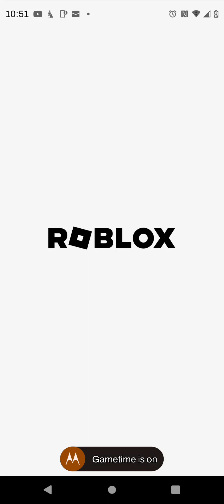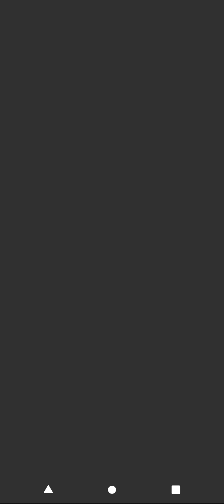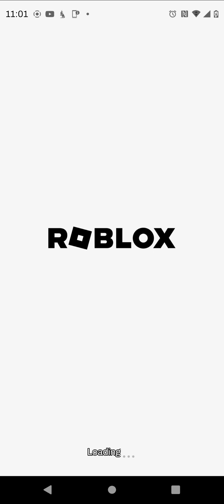PD 04.25... 23 Emergency Response; Detroit 🚨🚓 kild@riot(2)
code three

042523

fun game emergency response
Detroit

it's pretty busy game is a little complicated at First Learning but we're still

thank you for like thank you for a share thank you for subscribing thank you for hitting the Bell thank you for positive comments thank you for your viewing time take you for your understanding

this game is definitely worth a try

thank you thank you thank